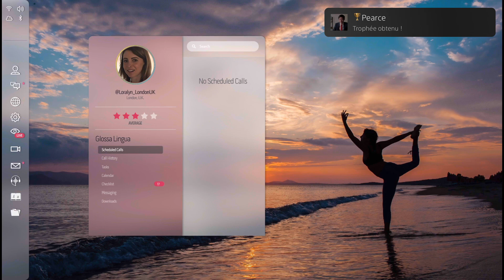Night Book_Pearce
Night Book
Pearce (GOLD)
Loralyn a parlé à Pearce à chaque occasion qu’elle a eu de le faire